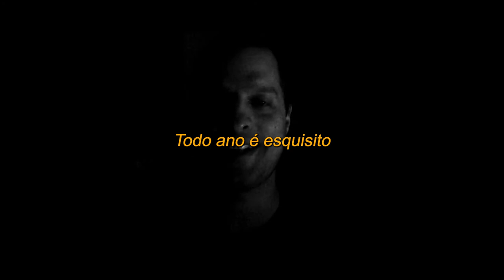Todo ano é esquisito - Bruno Fontes (Poesia)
Autor: Bruno Fontes (@brunofontes)

todo ano é esquisito. todo ano é o pior e todo ano é o mais bonito. todo ano morre um artista favorito. todo ano alguém conhece o amor da vida. todo ano faz um ano que eu tento esquecer o amor da vida. todo ano acontece a pior tragédia dos últimos anos. todo ano um amigo se casa, a gente bebe de graça e acredita no amor. todo ano sorrimos quando vemos um bebê gargalhando, talvez por ele ainda não saber, que acaba de nascer num mundo desmoronando. todo ano é esquisito, mas esse parece mais esquisito do que os outros. não parece? sempre parece. todo ano.